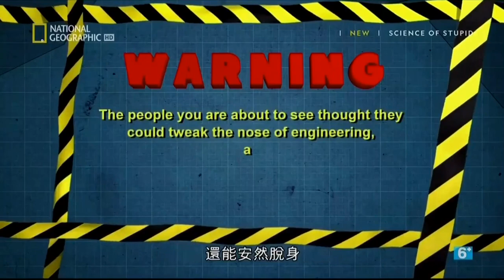Science of stupid engineering episode 4